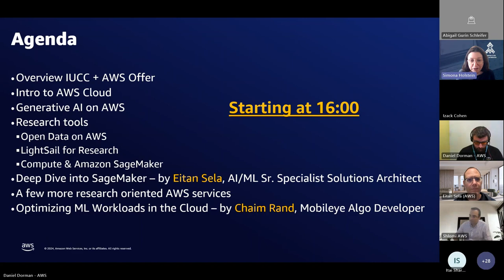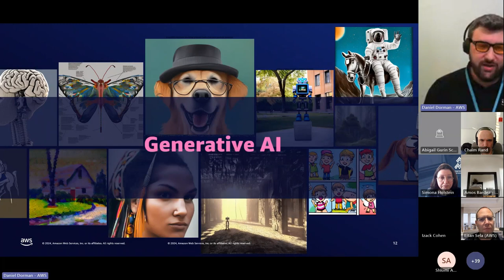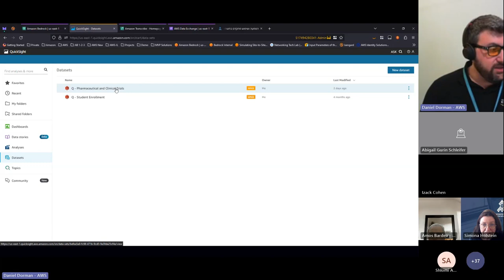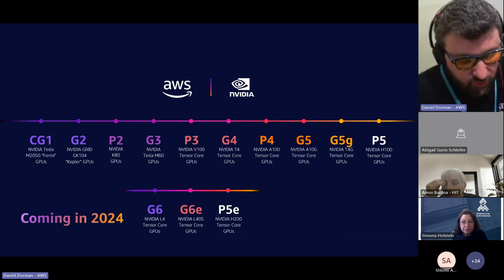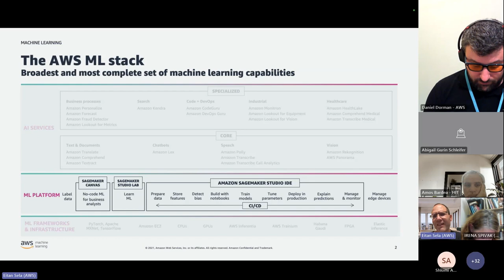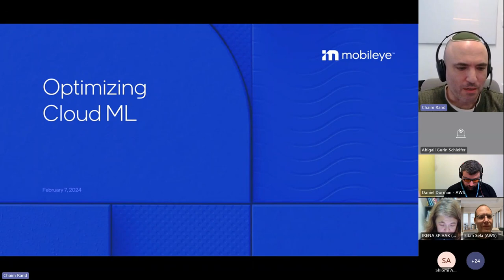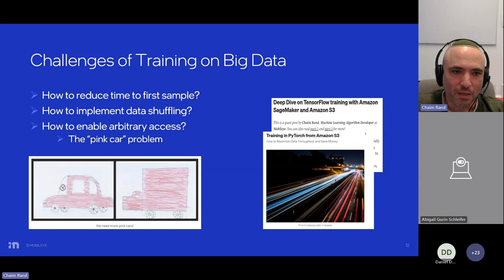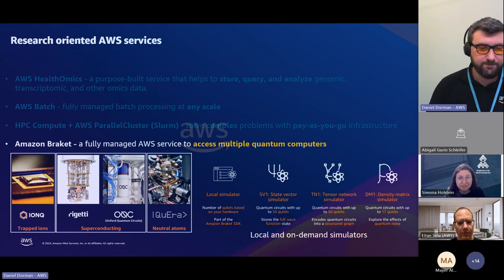וובינר מחב"א בנושא GEN AI & ML עם AWS